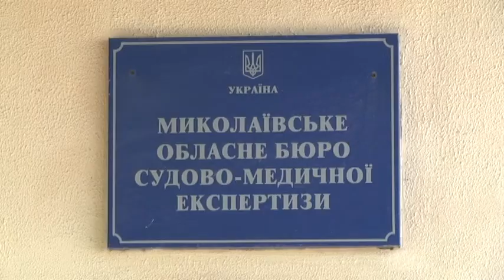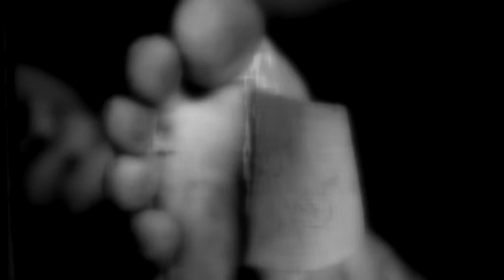Оновлений КПК: морги завалені трупами, родичів доводиться ховати у закритих трунах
Пенсіонерка оббиває пороги морга у марних спробах забрати та поховати тіло померлої родички. 88-жінка довго хворіла і немає жодних сумнівів, що вона померла своєю смертю. На сьогодні призначили похорон, замовили вінки та транспорт, а у морзі навіть не провели розтин. Свою жахливу історію розповідає інший постраждалий. Його бабуся померла тиждень тому. Весь цей час її тіло пролежало у судмедекспертизі і розклалося на стільки, що небіжчицю не змогли вдягнути. Патологоанатоми не можуть нічого зробити. Зміни у Кримінально-процесуальному кодексі, які набули чинності 15-го березня передбачають, що після смерті тіло людини підлягає судово-медичній експертизі, яку може призначити тільки суд. Це нібито допоможе мінімізувати примарну корупційну складову і виявити так звані кримінальні трупи, на ділі ж все тільки ускладняється. За вихідні та свята у морзі накопичилося понад 4 десятки трупів.